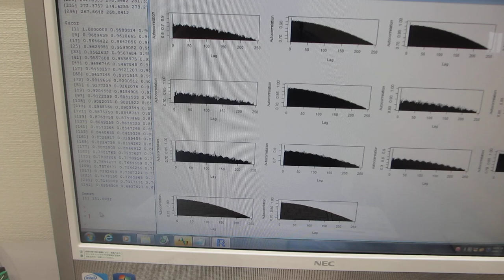超音波プローブの製造技術ーーダイナミック特性を評価する技術 －－（超音波システム研究所）